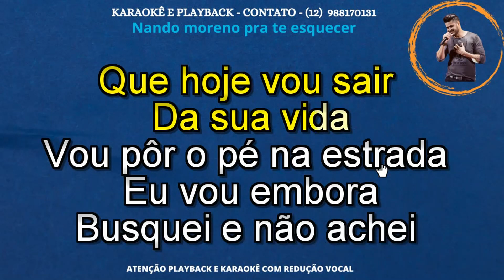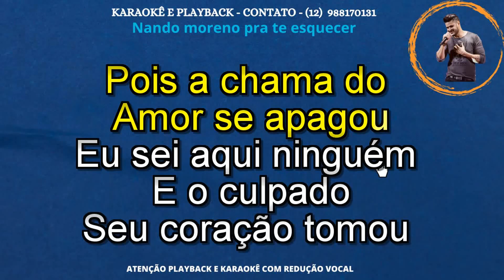KARAOKÊ - NANDO MORENO - PRA TE ESQUCER - CONT -12 988170131 .